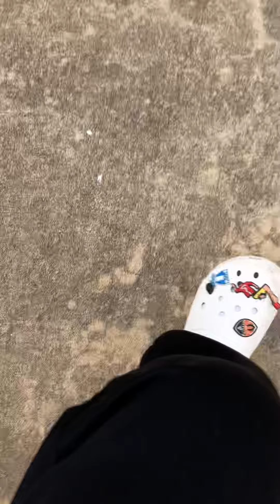The egg test part one